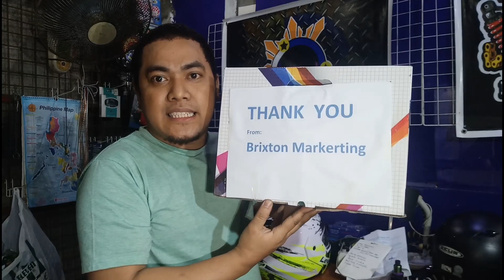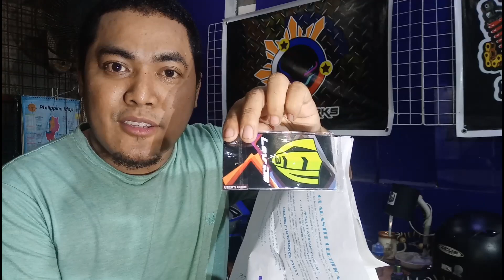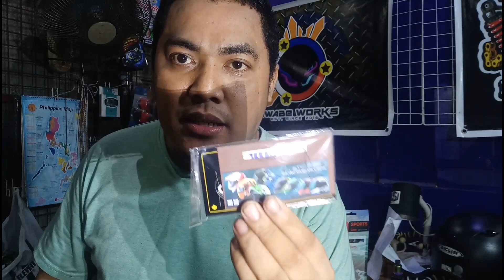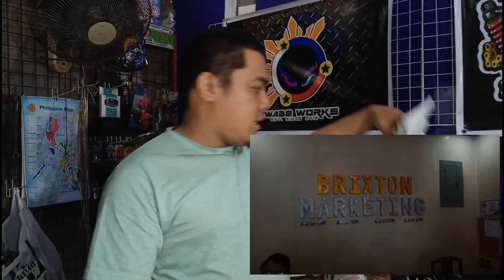HELMET na 'sing tibay ng Branded pero pang masa ang presyo...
VISIT
19 victoneta townhomes edsa munoz quezon city

Wave or Google map:
lev3 helmet by brixton marketing